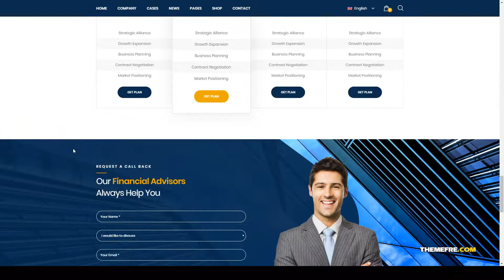Felos - Finance WordPress Theme company brokerage Nozomi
Compatible With WooCommerce 3.5.x, WooCommerce 3.4.x, WooCommerce 3.3.x, WooCommerce 3.2.x, WooCommerce 3.1.x, WooCommerce 3.0.x, WPBakery Page Builder 5.5.x, Bootstrap 3.x

 Framework Underscores

 Columns 4+

 Documentation Unrated

 Layout Responsive

 Tags accouting, advisor, analytical, audit, broker, brokerage, business, business wp, company, consulting wp, finance, financial, insurance, trading